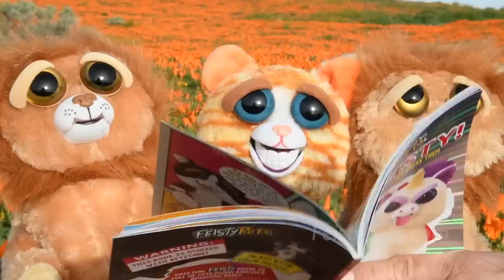I Like Sniffing Butts: The Movie! Feisty Films Ep. 52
Feisty Episode 52 unveils the trailer for “I Like Sniffing Butts: The Movie”!
Sammy Suckerpunch (dog) stars in “I Like Sniffing Butts,” a movie parody of The Matrix, Jaws, A Few Good Men, The Shining, Batman, Scarface, and more. Grandmaster Funk (monkey) flings a mini monkey from a tree, Rascal Rampage (raccoon) wants to know Sir Growls-a-Lot’s (bear) spirit animal, Paranoid Prisma (unicorn) opens an umbrella indoors, and Princess Pottymouth (cat) reads between the lions (Marky Mischief). Also, Grandmaster Funk tells Treacherous Travis (chick) that the Easter bunny pooped in his basket, Fabio Flamefart (dragon) complains to Sparkles Rainbowbarf (pegasus) that social media makes him complain, and Katy Cobweb (black cat) shows how dogs and cats treat mice in a feisty fan film @IanD.

About Feisty Pets:
Feisty Pets have Stuffed Attitude! Choose from over 20 different animals who change expression from cute to feisty. Some growl, some grin, some stick out their tongues... Watch the adventures of the Feisty Pets on this Feisty Films channel.